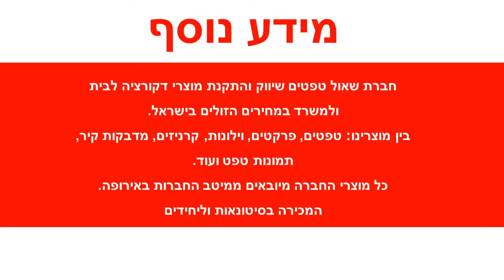טפט פסים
טפט יוקרתי מבית MURELLA, מיוצר על נייר איכותי במיוחד,מידות הגליל : רוחב : 0.53 ס"מ אורך : 10 מטר רץטפטים באיכות גבוהה מאוד מתאימים לחיפוי קירות בסטייל : בבית,בחדרי שינה,בסלון וכדומה. הדבקת טפטים משדרגת משמעותית כל חלל , מוסיפה ססגוניות , צבע , חום ושיק.ניקיון הטפטים מתבצע באמצעות מגבון לח.הזמנה מיוחדת של טפטים לא ניתנת לביטול או להחזרה .עלולים לחול שינויי גוונים קלים בין המוצר המופיע באתר למוצר בפועל בשל שינויי רזולוציות מסכים .המחיר אינו כולל שירותי הדבקה .ניתן לקבל שירותי הדבקה מקצועיים בתוספת תשלום .